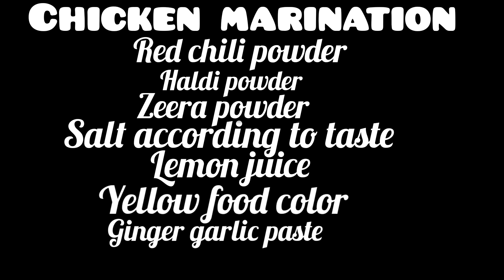Smokey chicken Tikka 🤤 saima'skitchen